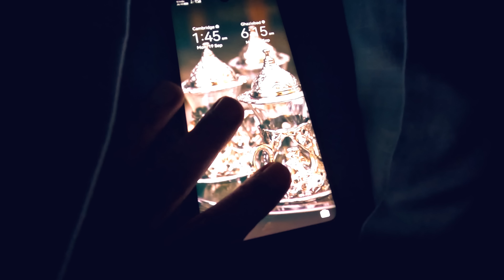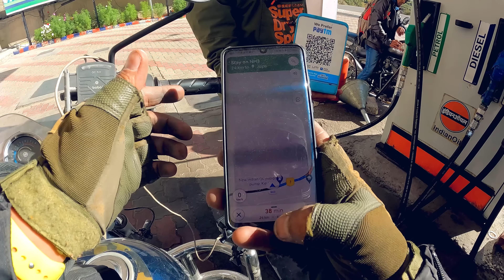This Hidden Heaven is so close to Manali, Sissu Waterfall Trek, Things to do in manali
My Gear -
1. My main camera
2. My Drone
2. My Second Camera
3. My Mic
4. Other Mic to consider
5.  Most important  Gopro accessories:-
(a) Gopro Media Mod Hero 9/10
(b) Gopro Media Mod Hero 8
(d) Gopro Hero Endura Battery ( a must-have for low temperature)
(e) telesin battery charger
(f) Best Gimbal for action cameras

The first 100 users will get THREE MONTHS OF FREE SUBSCRIPTION if you go through this link.

Tsm Explorations
the solo man
shaurya chauhan
zanskar tour
gumbo ranjan
purne
padum
zanskar itinerary
leh
laddakh
himachal pradesh
delhi to manali
phuktal monastery zanskar
zanskar 2022
overlanding in zanskar
manali to zanskar
zanskar new routes
manali to zanskar new road
zanskar festival
ladakh 2022
shinku la
camping in jispa
lingshed
phugtal monastery in india
ronnie and barty
phugtal monastery trek
shinku la to padum
jispa to shinkula
phugtal gompa
phuktal river
shinkula top
phugtal,monastry
sissu,wander with sky
phugtal monastery ladakh india
jispa to padum
latest laddakh video
ispa himachal pradesh